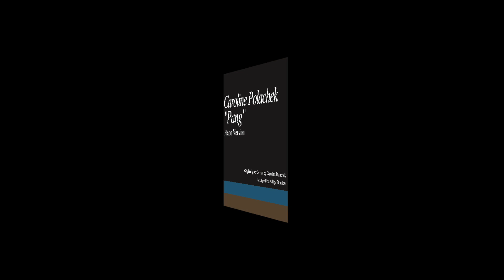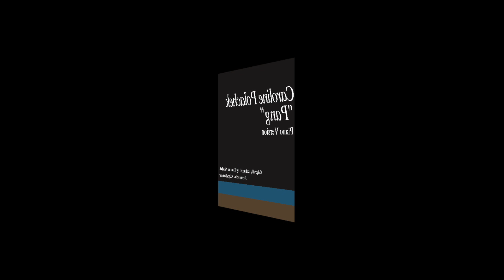Caroline Polachek - Pang (HQ Piano Version)